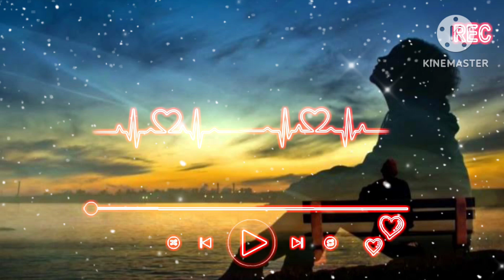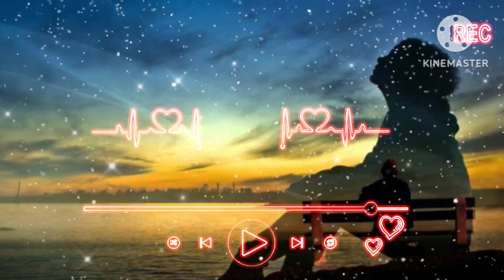কার আসমানে উড়ো রে আমার মন পিঞ্জরার পাখি( আসমানে যাইওনা বন্ধু ৩) best_sad_song 2023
Song: kar asmane uro
Singer: Pagol Hasan

Lyrics & Tune: Pagol Hasan

Musician Team: Rohit Roy(Ethnic Struck), Pavel

Wahid (Rabab & Mandolin), Munna(Dotara), Shohag Ahmed(Flute), Prince(Led Guitar), Rahid & Masum(Bass Guitar),Piash(Precautions), Bappy(Drams)

Recoding Studio: Star T vision

All String Section Rhythm Section & Music Re

Composition: Akash Mahmud

Mix Master: Ashique Mahmud

Director: Anis Rahman

Assistant Director: Nabila Mrittika Hossain & Eftakhar Efti

Media Edit: Uzzal Sarkar

Online Edit: Roman Rayhan

Sound: Babu & Zakaria

DOP & Team: Yeasin Mohlla, Riaz Khan, Sohag Rana, Alom, Sohel Rana, Dipu Islam, Milladul Islam, Amanullah Aman

GFX: Anarul Haque

Thumbnail: Aditto Roy

Makeup: Rony, Hena, Rakhi

Studio: Bangla Baul Studio

Production: Jadoo Media Limited (Nagorik TV)